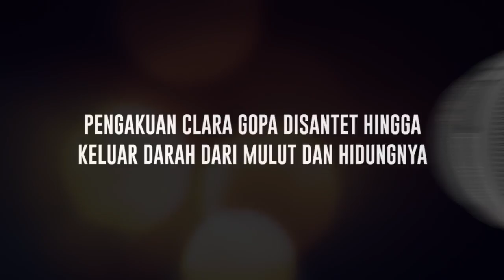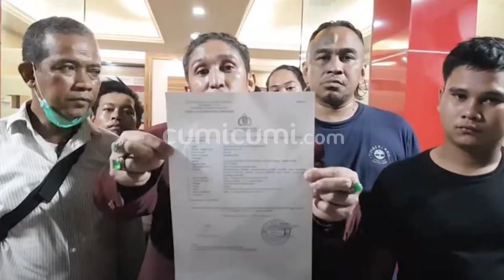Heboh! Clara Gopa Mengaku Disantet Hingga Keluar Darah, Begini Tanggapan Marchel Radhival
Pedangdut Clara Gopa membuat pengakuan mengejutkan jika dirinya mengalami hal aneh dalam dirinya sejak dua tahun terakhir. Menurutnya, jika dirinya disantet oleh seseorang yang membuatnya tidak bisa berbuat apa pun. Lantas seperti apa tanggapan Marchel Radhival atau yang lebih dikenal sebagai Pesulap Merah tentang kebenaran santet dan gangguan non-medis lainnya?